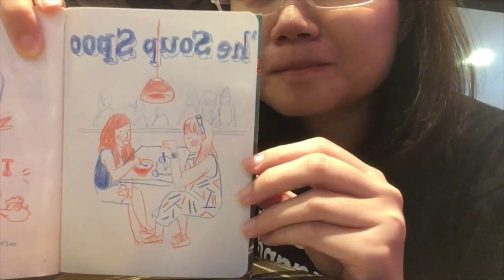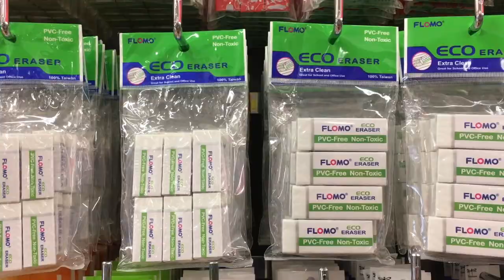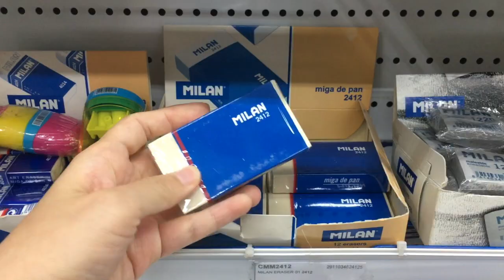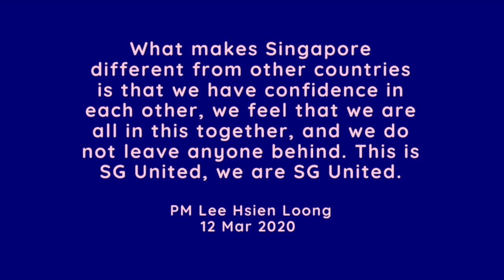COVID-19 + Eraser Stamps | Art Friend ✱ ParadeMade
I went out to buy erasers of all shapes and sizes for DIY stamp carving! Visiting my favourite hangouts at Bras Basah, Popular Bookstore and Art friend.

As I write, the COVID-19 is wrecking havoc throughout the world and infecting hundreds of thousands of people. Life has to go on but please stay safe, practice social responsibility, and we will overcome this together.

Art Supply shops

▷ Popular Bookstore Blk 231 Bain St, #04-23/33, Bras Basah Complex, Singapore 180231
▷ Art Friend 68 Orchard Road, B1-10/13, Plaza Singapura, Singapore 238839

About Me

Hello my name is Jiahui, the Singaporean rubber stamp artist behind ParadeMade. I made my first rubber stamp in 2011, from an eraser and a pen knife, and never looked back.

Leave a comment to tell me what to carve for my next video!

Music